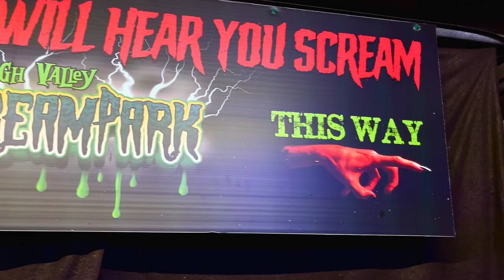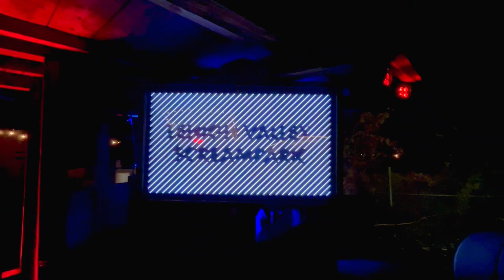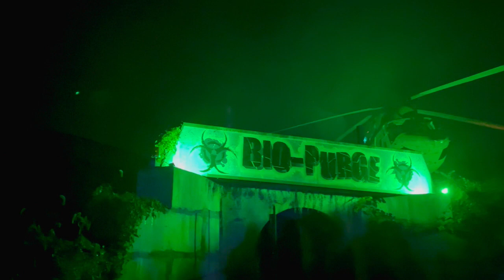Lehigh Valley Screampark 2023 review